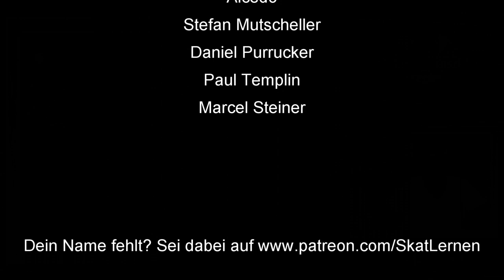Skat Stories #23: Mentales Versagen beim Null Ouvert